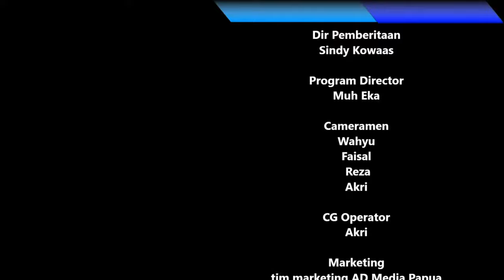Dialog Papua Menuju Jejak Prestasi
Dipersembahkan Oleh Bid.Media dan Humas Kontingen Papua
PON XX tahun 2021 di Tanah Papua